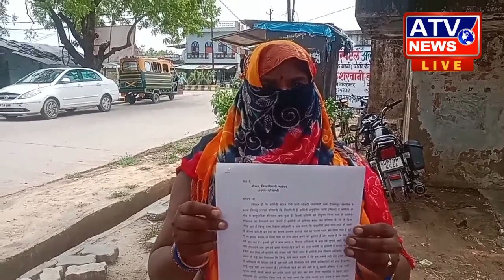🟢LIVE : देवखरपुर ग्राम पंचायत प्रधान ने गांव की शौचालय केयर टेकर के 18 माह का पैसा डकार गया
संविदा महिला सफाई कर्मी को ग्राम प्रधान और ग्राम सचिव करते हैं परेशानकौशांबी। सिराथू तहसील क्षेत्र के देवखर पुर ग्राम पंचायत में सामुदायिक शौचालय बना हुआ है जिसमें गांव की ही सरोज देवी पत्नी छोट्टी को नियुक्त किया गया है पीड़िता शौचालय का देखभाल स्वयं करती है जिससे पीड़िता को ₹6000 प्रति माह के दर से दिया जाता रहा है किंतु ग्राम विकास अधिकारी व ग्राम प्रधान की दादागिरी तथा साठ गाठ हो जाने के कारण पीड़िता का हक का रुपया लगभग 18 माह का गबन कर लिया गया है इसके पहले जो पीड़िता के खाते में धनराशि 36000 आई थी उसमें से ग्राम प्रधान ने ₹18000 ले लिया है और ग्राम प्रधान पीड़िता को अपने घर बुलाता है और कहता है कि मेरा पैर दर्द कर रहा है इसके पहले भी ग्राम प्रधान व ग्राम विकास अधिकारी ने कहा कि तुम्हारे खाते में पैसा तभी लगायेगे जब तुम हमें आधा फायदा दिए जाने का वादा करोगी तो पीड़िता ने रुपया देने से इंकार कर दिया तो पीड़िता को रुपए खाते में नहीं दिया गया । ग्राम विकास अधिकारी व ग्राम प्रधान से कई बार शिकायत की किंतु ग्राम प्रधान कहता है कि हम अकेले नहीं लेते इसमें ऊपर के अधिकारी भी हिस्सा लेते हैं तुम चाहे जहां शिकाय